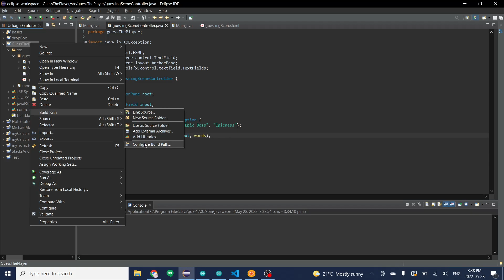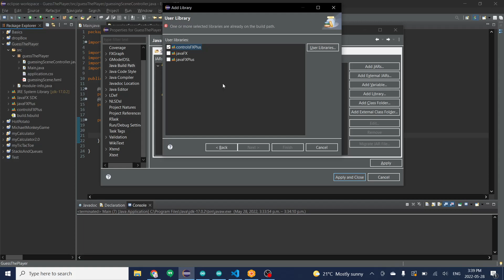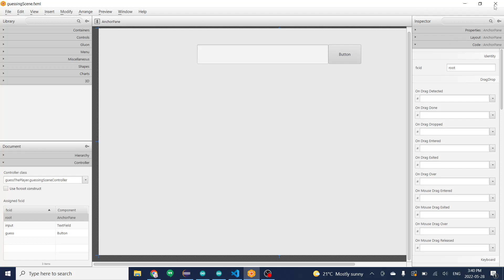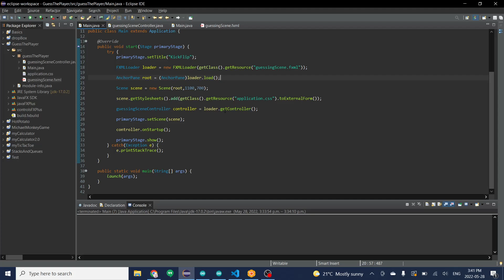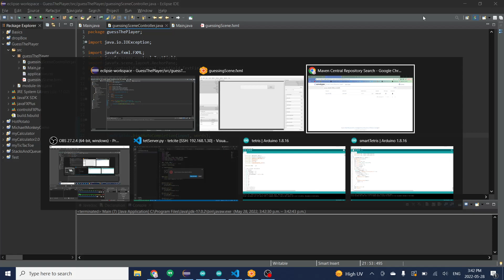How to make an AutoCompletion Box with controlsFX/javaFX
Git hub:
VM Argument line
--add-exports javafx.base/com.sun.javafx.event=org.controlsfx.controls